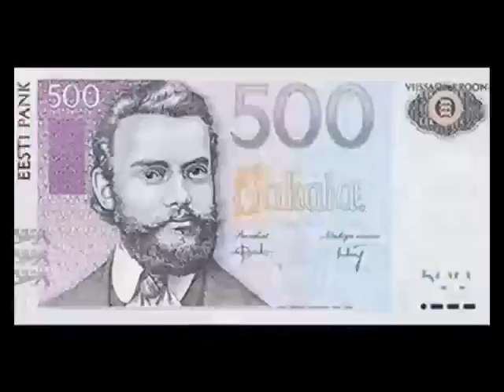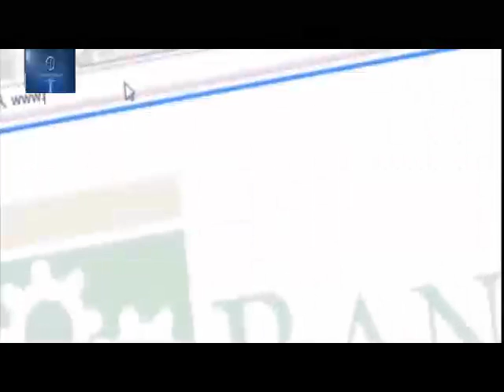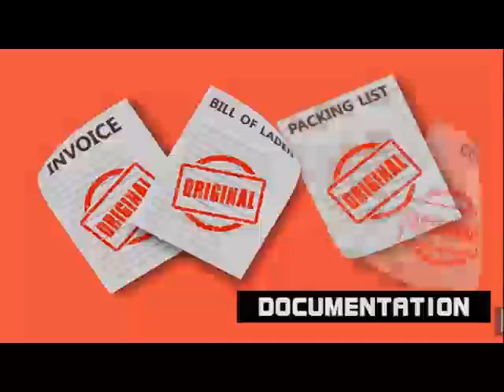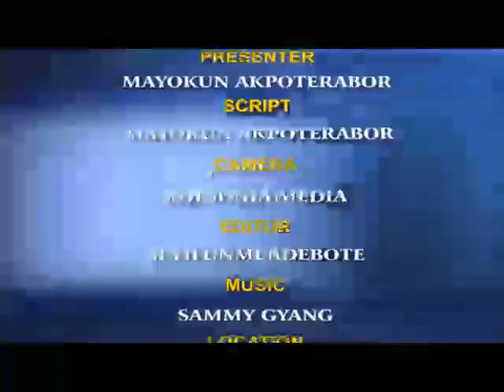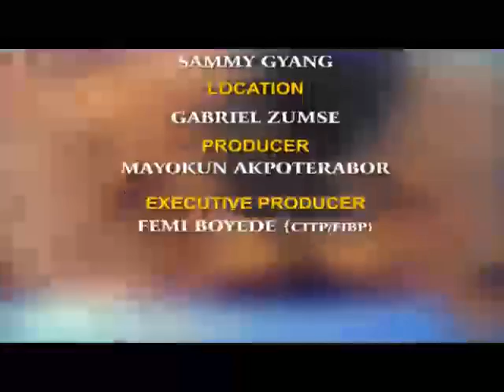Creating a Basket of Incentives for non-oil export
If you missed last week's episode of Export Digest on NTA News 24- Tuesday 7.30pm & Friday 8.30pm and Core TV- Monday 8.00pm & Wednesday 12.30pm.

Watch the complete broadcast here, and learn more about how Nigeria can create a new Basket of Incentives for non-oil export.